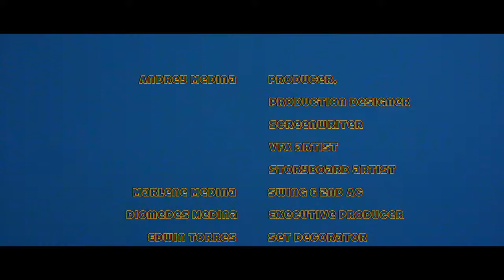Whirlwind (short film)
⚜️Whirlwind centers on a treasure hunter
Adelle and a crew soldier scientists.
They’re searching for a fabled gem prism that will allow them to through time.

Adelle comes into contact with a
multi dimensional prism where she gains the power to see and travel through time.

￼This unique prism is said to exist only in these mysterious palladium asteroid dimensions.⚜️

2ND AC/ SLATING BY MARLENE MEDINA
FOR MORE CREDITS YOU CAN FIND IT ON THE FILM’S CREDIT ROLL

THIS MOTION PICTURE WAS CREATED BY EVERMORE
⚜️A company founded by Andrey Medina⚜️